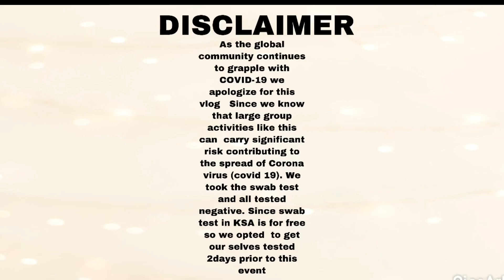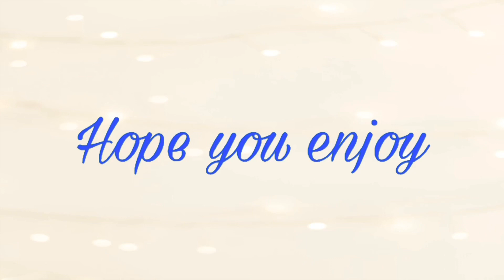Christmas and year end party in Riyadh